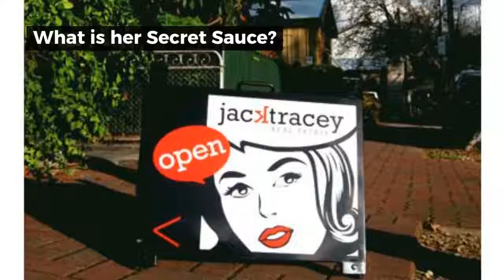Business Chit Chat with Shadia Design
How many people can say they’ve been in business for over 30 years, let alone declare they still love it?

Shadia Design has been trading with “Design at Heart” since 1985.
Shadia’s continued passion and energy is still evident in her work, as she continues to create fresh and relevant visual communication.

I first met Shadia in the 90s, when she designed a logo for my band “Drama Queen.” Continually impressed with the product AND the woman, I jumped at the chance to interview Shadia to gain insight into her multi-award-winning business.

Yes, I must mention the list of Awards……as long as your arm.